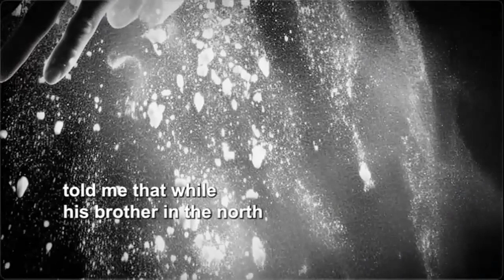The Urgent Need to End Starvation Atrocity Crimes: Lessons from Syria to Palestine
Israel is using starvation as a war tactic in Gaza, killing aid workers, restricting aid deliveries and cutting off water and fuel. Syrians are all too familiar with the devastating crime of mass starvation, which the Syrian regime and its allies often imposed onto besieged communities. The long-term impunity that the Assad regime and other perpetrators have enjoyed for siege and starvation crimes has only emboldened Israel to push Palestinians to the brink of famine in 2024.

In this webinar moderated by Arwa Damon, former senior international correspondent for CNN, our expert speakers Nahed Samour, Mariana Karkoutly, Catriona Murdoch and Uğur Ümit Üngör lay out new evidence of the Syrian regime’s starvation of Palestinians in Yarmouk, propose pathways for states to pursue accountability, and call for an end to the ongoing starvation of Palestinians in Gaza, including by allowing the free flow of humanitarian aid.

The event starts with a recorded reading from Issam, a poet from Gaza whose poetry passionately depicts the harsh reality of the occupation.